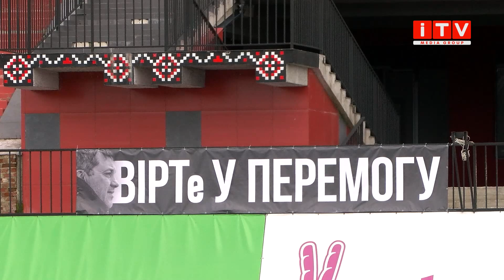Верес перемагає Львів на оновленому Авангарді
Одинадцять матчів без перемог. Саме із таким доробком рівненський Верес підходив до домашнього поєдинку проти ПФК "Львову". Суперник для рівнян принциповий, більше того, знаходиться на останньому місці і має серію із поразок у 5 матчів. Чи вдалося гравцям народного клубу здолати гостей зі Львову розкаже Вадим Мороз